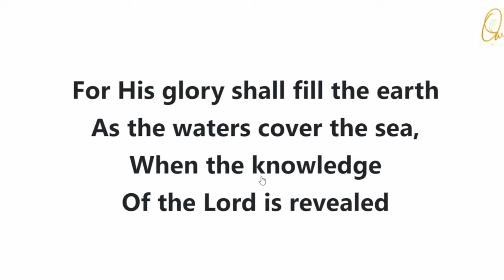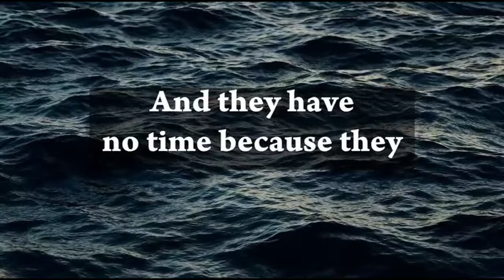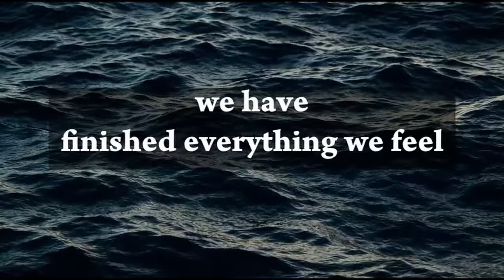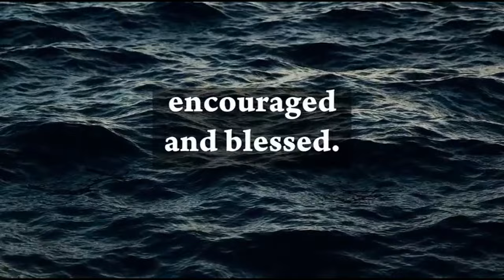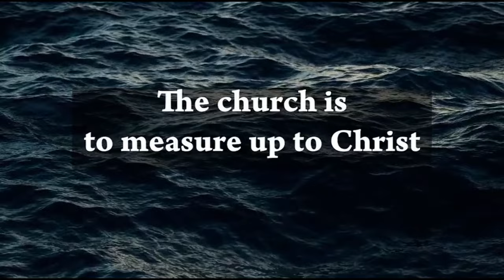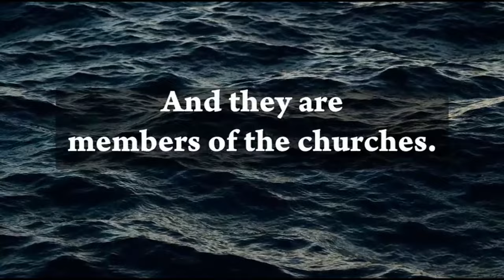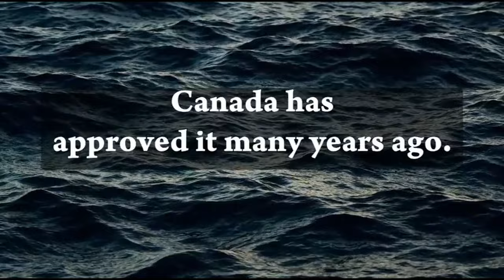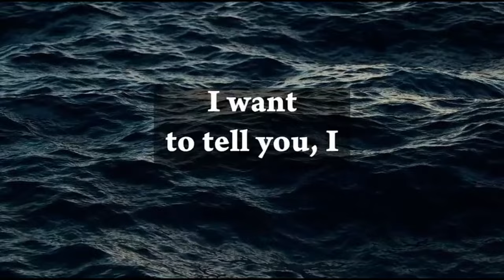A Morning Devotion - Oct 4